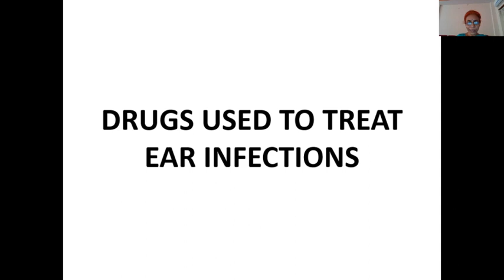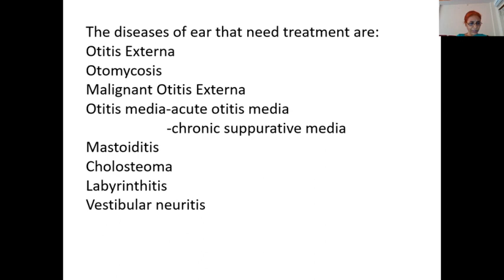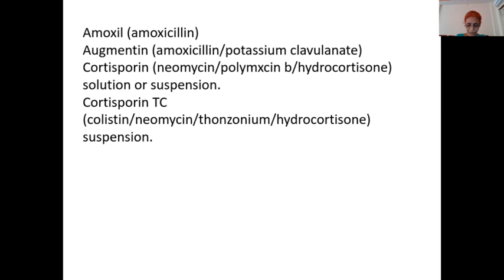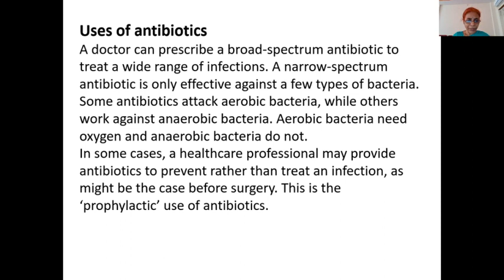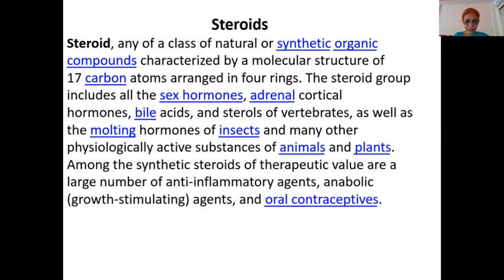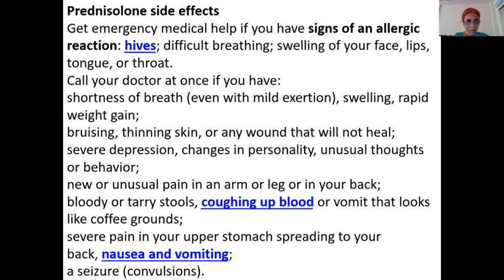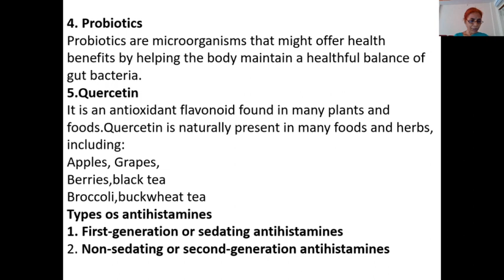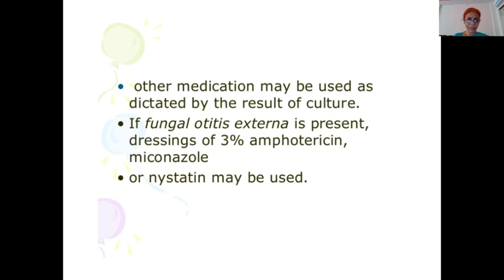DRUGS USED TO TREAT EAR INFECTIONS